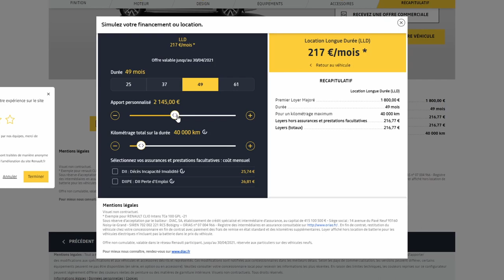Aidez moi à chosir une voiture !